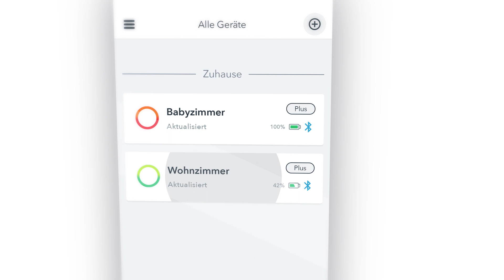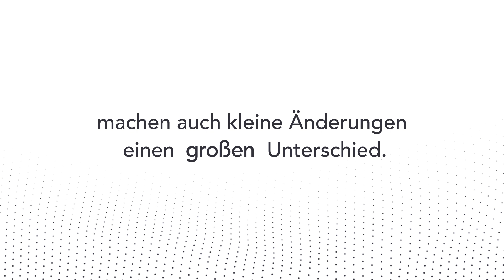Airthings Wave Plus - DE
Airthings Wave Plus gibt Anwendern einen vollständigen Einblick in die Raumluftqualität. Es ist der erste batteriebetriebene intelligente Raumluft-Qualitätsmonitor (IAQ-Monitor) mit Radonerkennung sowie Sensoren für Temperatur, Luftdruck, Feuchtigkeit, VOCs und CO2.